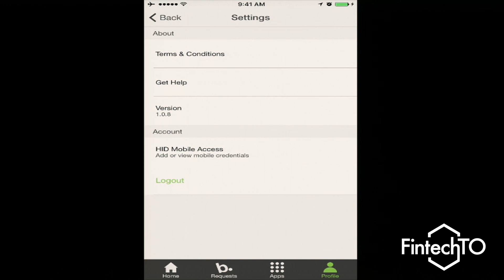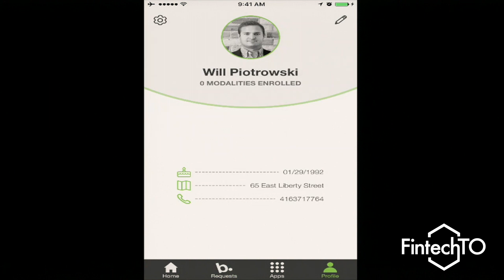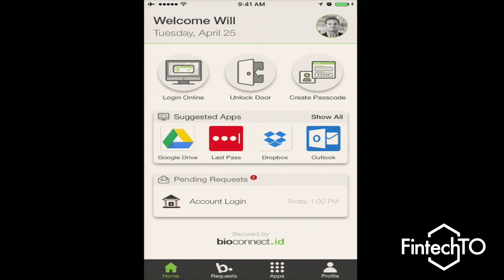Demo of the Month: Bioconnect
This was first presented at the April 2017 FintechTO.

In this presentation, Bianca Lopes of Bioconnect talks about how their products use today's technologies to actually allow you to be yourself.

What do you think of Bioconnect's product? Tell us by leaving a comment.